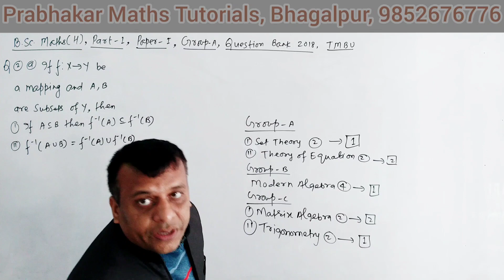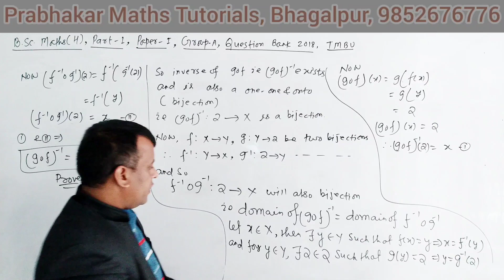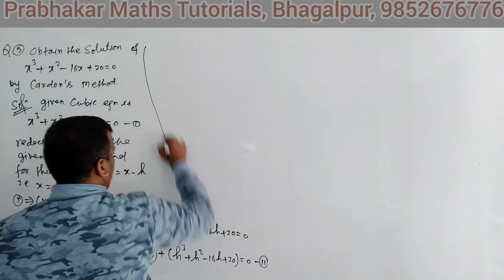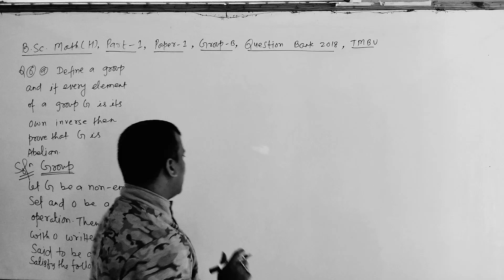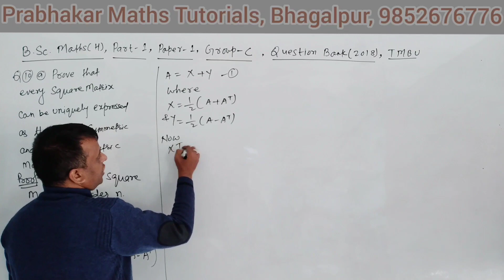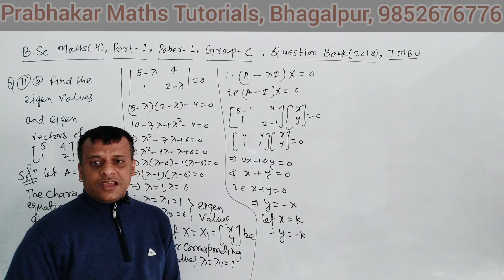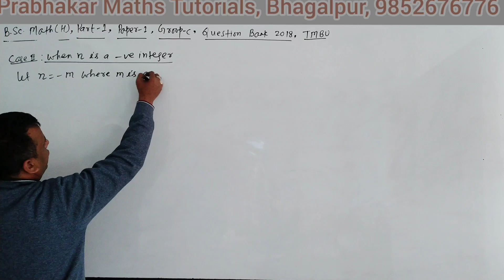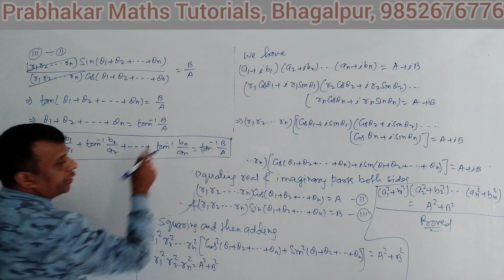|| B.Sc Maths (H) || Part-1 || Question Bank- 2018 || Paper-1 || TMBU || Subjective ||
math honours mein kaun kaun sa subject hota hai,

bsc math subsidiary,
bsc part 1 math subsidiary,
bsc part 2 math subsidiary,

tmbu bhagalpur,
tmbu exam date,
tmbu exam update,
tmbu online classes,
tmbu question bank part 1,
tmbu question bank part 2,
tmbu question bank part 3,

tilka manjhi bhagalpur university merit list, tilka manjhi bhagalpur university admission 2020,
tilka manjhi bhagalpur,
tilka manjhi bhagalpur university ba part 1 2020 admission,

math club tmbu,